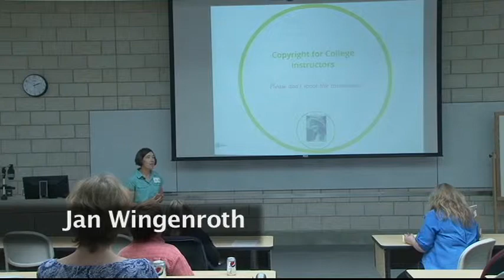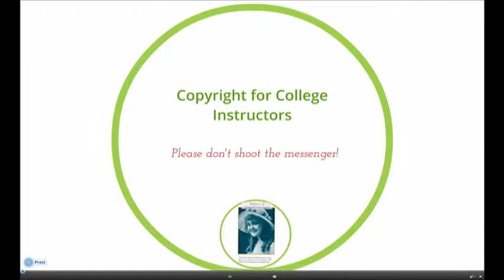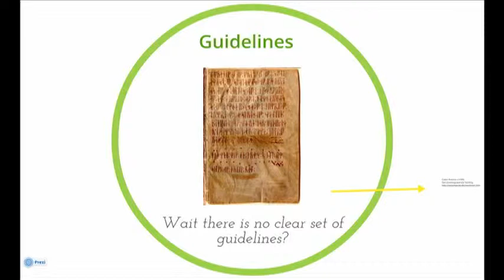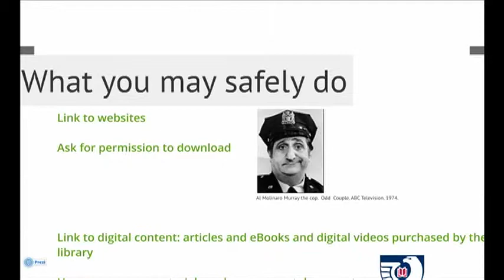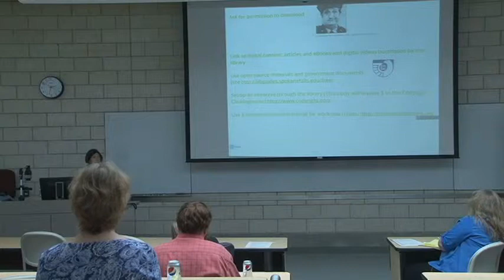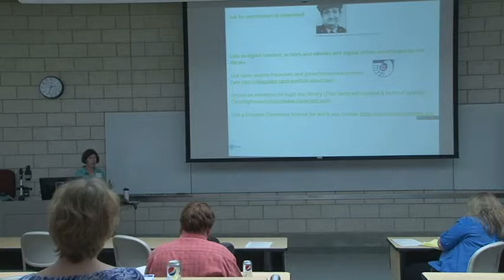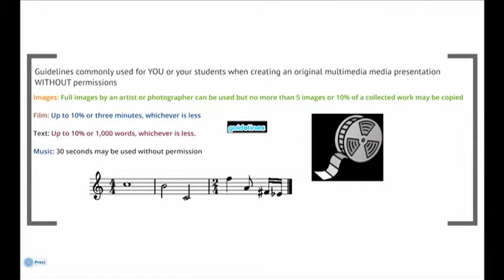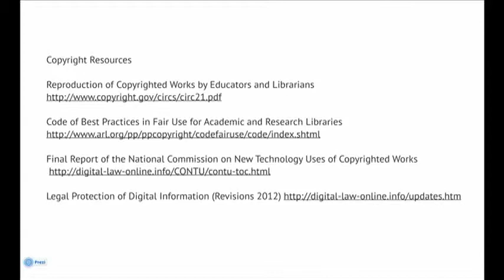2013 Faculty eLearning Academy - Copyright Session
In this session, CCS Librarian Jan Wingenroth discusses copyright in education, and its implications in the virtual classroom.